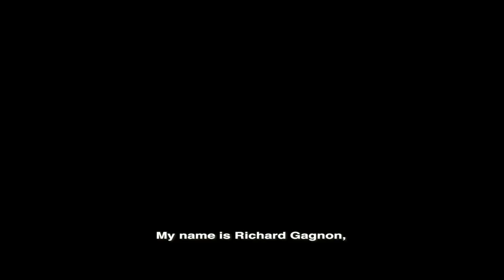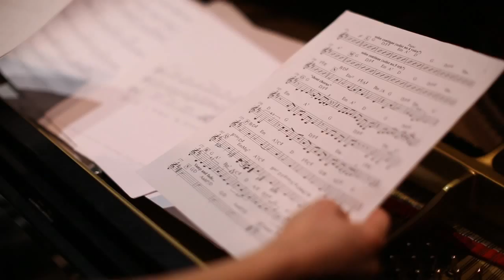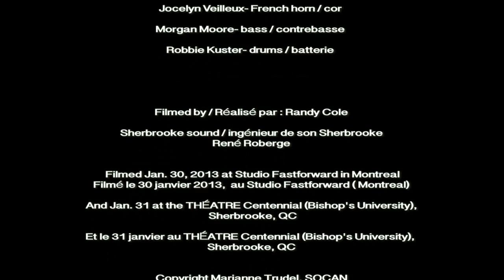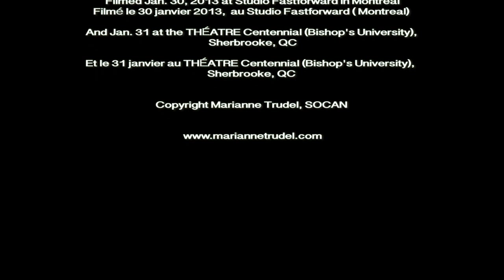Marianne Trudel Septet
Marianne Trudel - piano, composition
Anne Schaefer - voice / voix
Lina Allemano - trumpet / trompette
Richard Gagnon - trombone
Jocelyn Veilleux- French horn / cor
Morgan Moore- bass / contrebasse
Robbie Kuster- drums / batterie

Filmed by / Réalisé par : Randy Cole

Sherbrooke sound / ingénieur de son Sherbrooke
René Roberge

Filmed Jan. 30, 2013 at Studio Fastforward in Montreal
Filmé le 30 janvier 2013,  au Studio Fastforward (Montreal)

And Jan. 31 at the THÉATRE Centennial (Bishop's University), Sherbrooke, QC
Et le 31 janvier au THÉATRE Centennial (Bishop's University), Sherbrooke, QC

Copyright Marianne Trudel, SOCAN